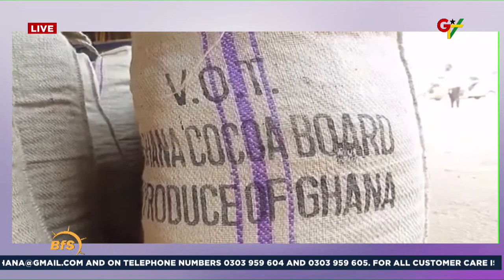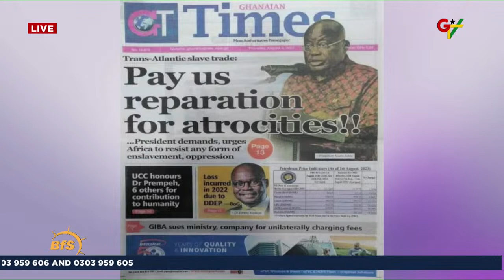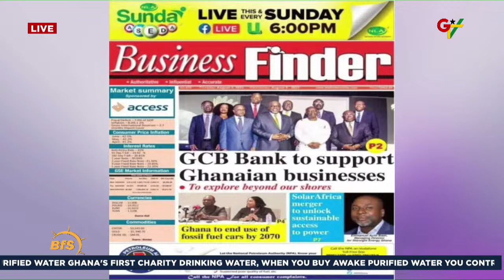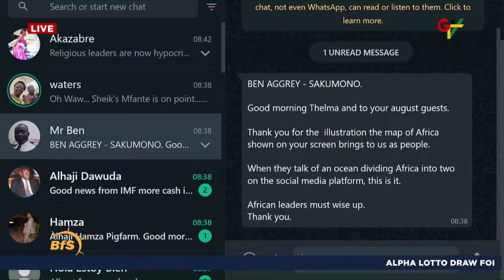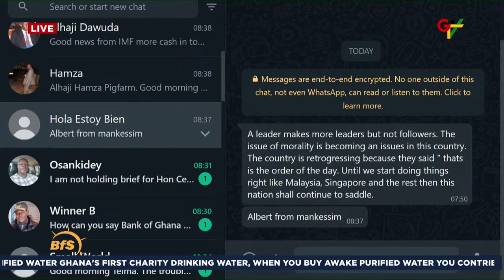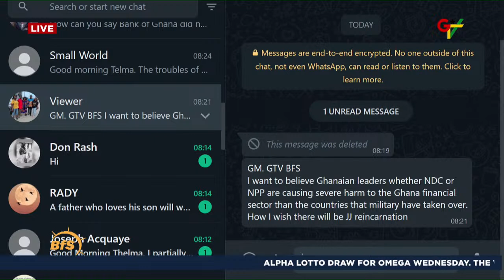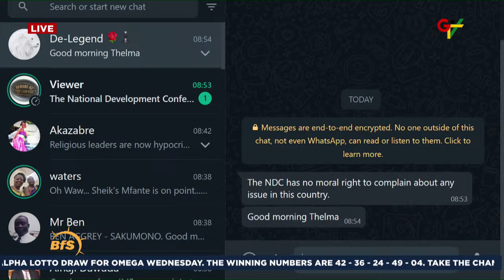Scoop With The Executive Secretary National Peace Council, George Amoh || 3rd August 2023